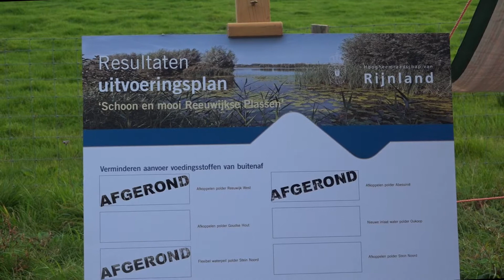Reeuwijk 2014 | Opening KerfWetering Receptie - Deel I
Aan het herstel van de Kerfwetering is intensief gewerkt door diverse partijen uit het gebied. Bestuurders van het hoogheemraadschap van Rijnland, Stichting VEEN en de Stichting Natuurbehoud Kerfwetering voeren op een Oudhollandse praam door de wetering en namen de historische vaarweg zo opnieuw in gebruik